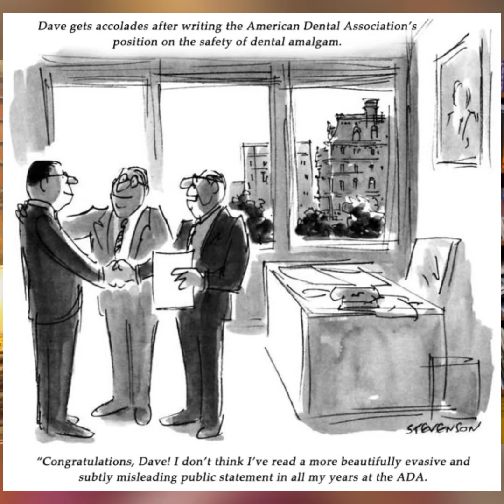Dr Joseph Sarkissian explains why Zirconia is a ceramic and not a metal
Dr Sarkissian provides a detailed explanation on the difference between metals and non-metal ceramics and why zirconia is a ceramic. zirconia implants are frequently mistaken as metals and this video explains the important distinction between metal implants and biocompatible zirconia ceramic implants.